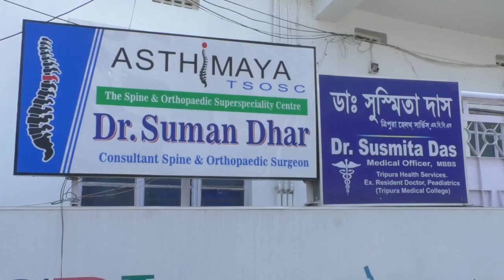ভন্ড কবিরাজকে হন্য হয়ে খুঁজছে পুলিশ।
কবিরাজের প্রেমের টানে বাংলাদেশ থেকে ত্রিপুরায় পালিয়ে এলো এক সন্তানের মা। চুড়াইবাড়ি থানার উত্তর ফুলবাড়ির ভন্ড কবিরাজ সাদ্দামের সাথে পালিয়ে আসে সে। বর্তমানে পুলিশ হন্য হয়ে খুঁজছে সেই ভন্ড কবিরাজ সাদ্দামকে।